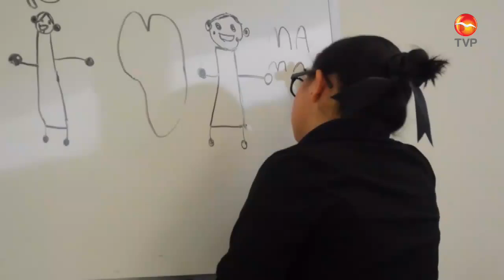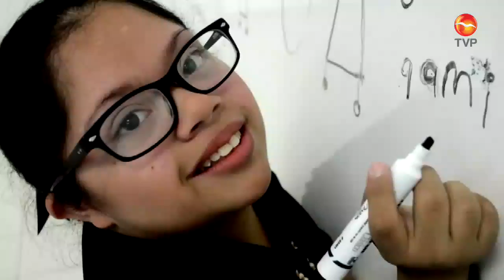06 FT ESTANCIA DOWN